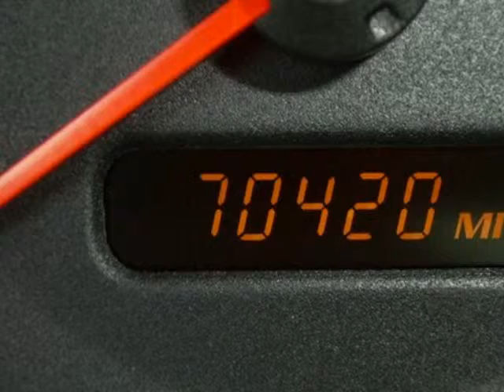2004 CADILLAC CTS 4dr Sdn Springfield NJ New Jersey